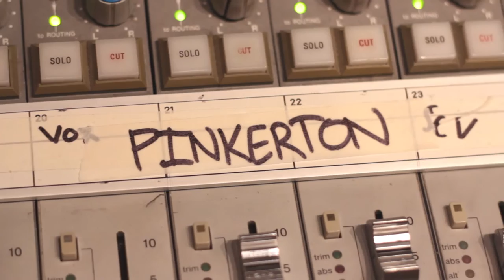Jenny Owen Youngs Records Weezer's "Getchoo" for Pinkerton Tribute Album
Video by Andrew Sheron for SonicScoop.com.